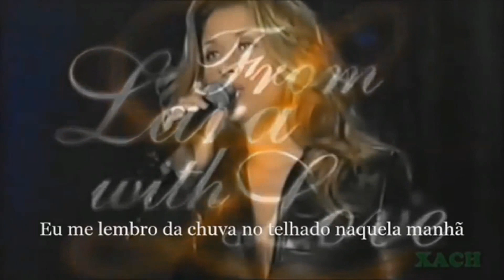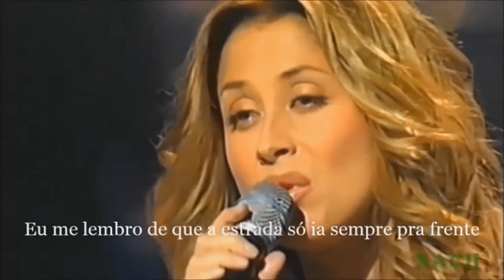Lara Fabian - Love By Grace de 1999 com Tradução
Lara Fabian - Love By Grace com Tradução ( Fabrício Nani ) Saudade de 1999. A graça do amor